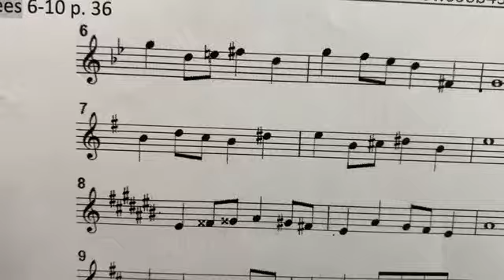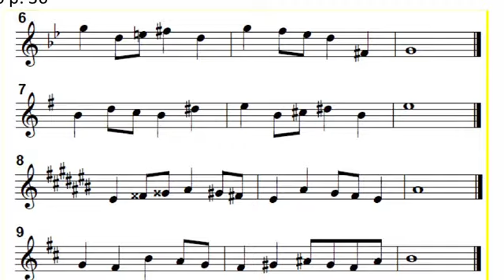Voix chantée : LC7 du 17/06/24 en Mi mineur 3 tempos et enchaînements I IV V I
Préparation cours de FM du 17 juin 2024